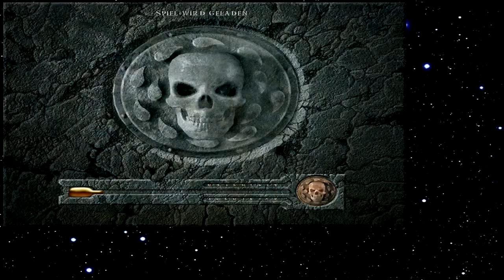Let's Play Baldur's Gate 253 - Ein sehr großes Gerippe (Deutsch)